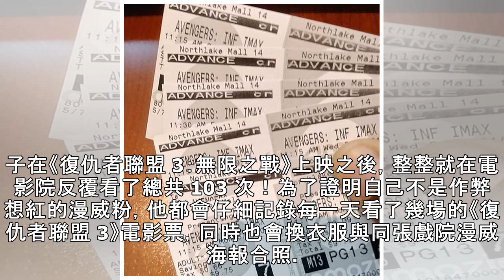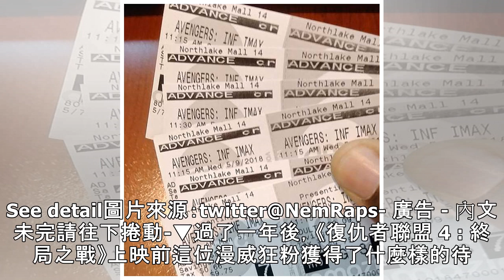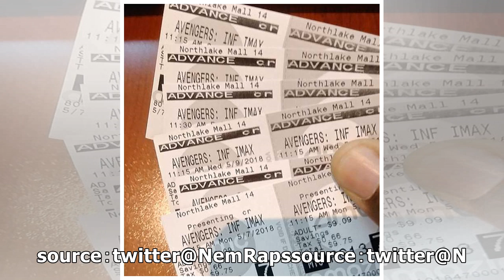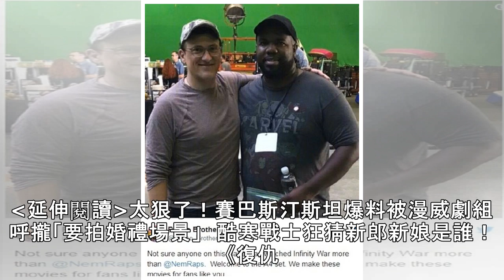去年把《復聯 3》刷了 103 次的爆紅漫威腦粉 你知道羅素兄弟後來給他多少特權福利嗎？